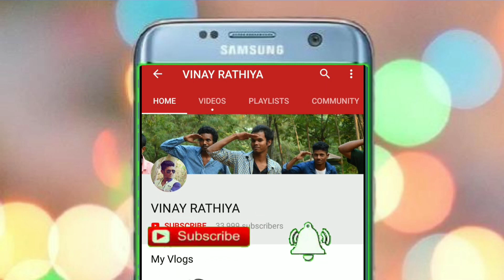Republic Day Special 2019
FOLLOW_ME_ON

                  THANKYOU
___________________________________ MY Gears